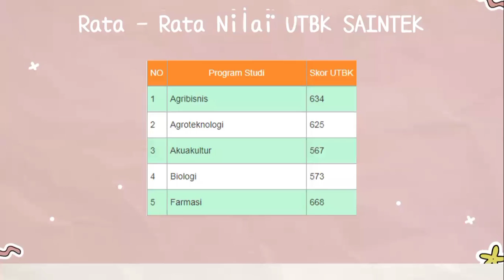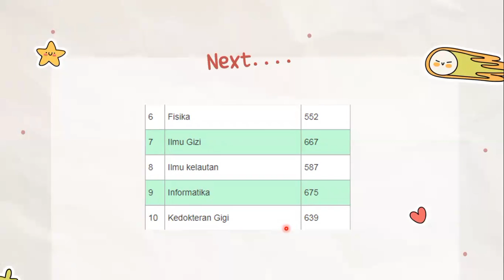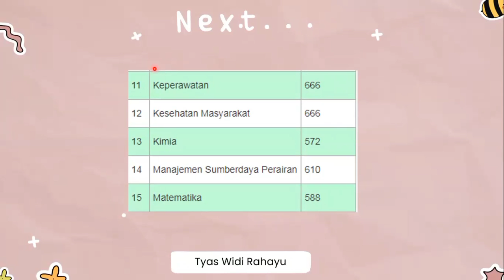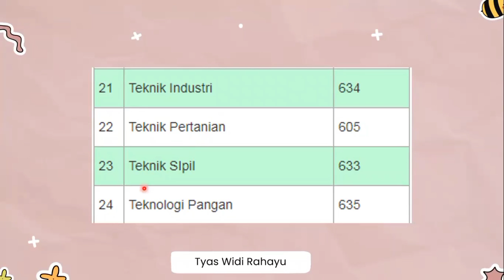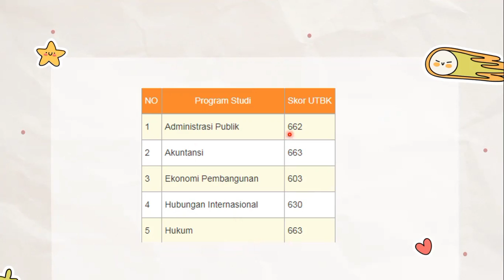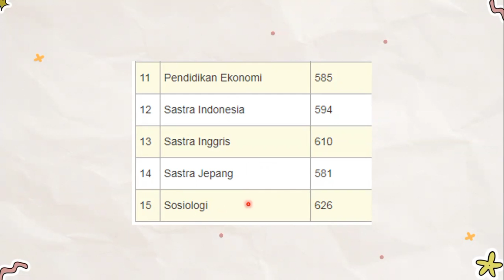SKOR UTBK LOLOS UNSOED | pejuang unsoed wajib tau skor UTBK unsoed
Hai aku mau share informasi mengenai SKOR UTBK LOLOS UNPAD 2022. yuk cek dan tonton syaratnya✨request video boleh banget tulis di kolom komentar yaa. support channel aku juga dengan cara subscribe, like dan comment

semangat yaa buat pejuang beasiswa maupun pejuang PTN, semoga segera dapet dan dimudahkan segalanya😇

❗hanya keperluan bisnis, boleh via email